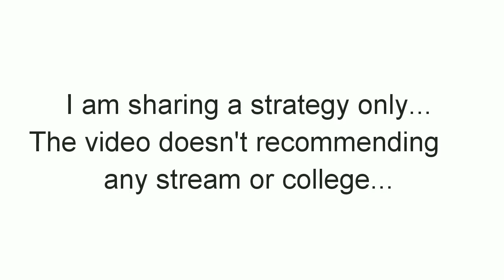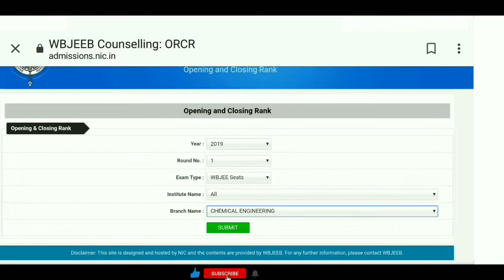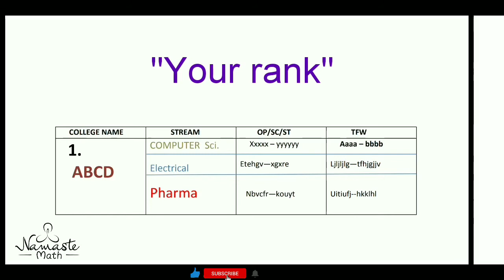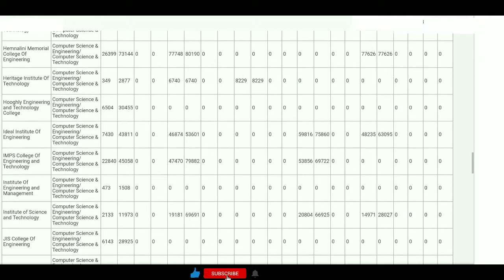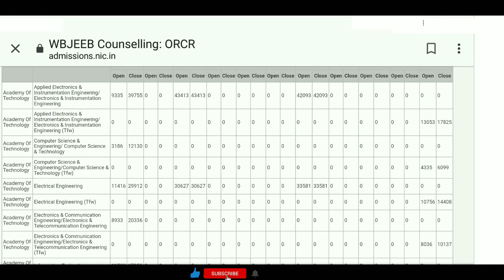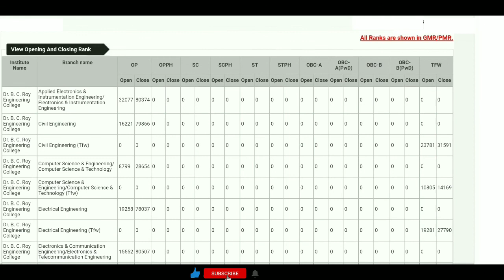WBJEE 2020 Choice filling strategy...👍👍👍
An useful strategy for wbjee 2020 aspirants
this video will help them to have a clear idea about selection of colleges and respective branches also...